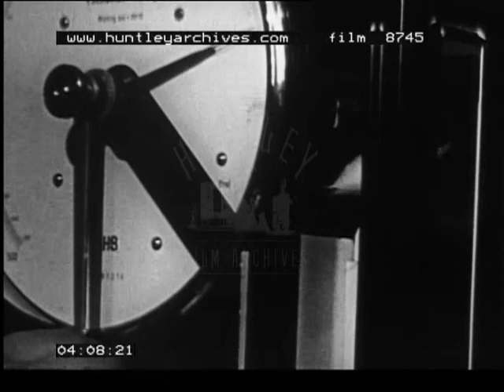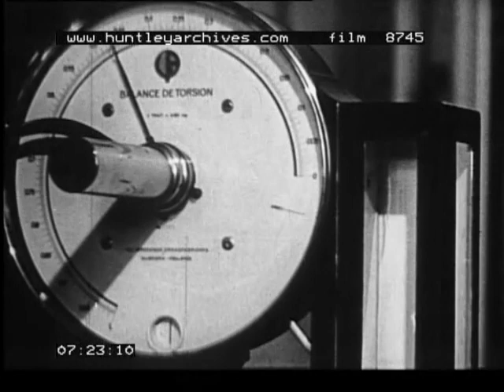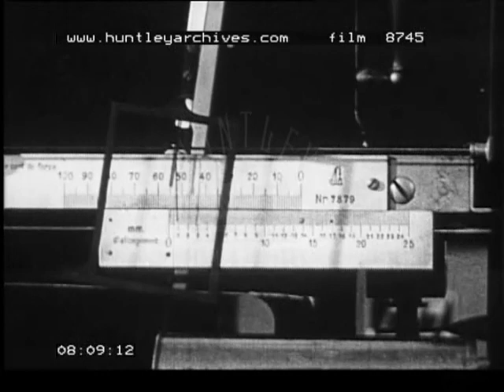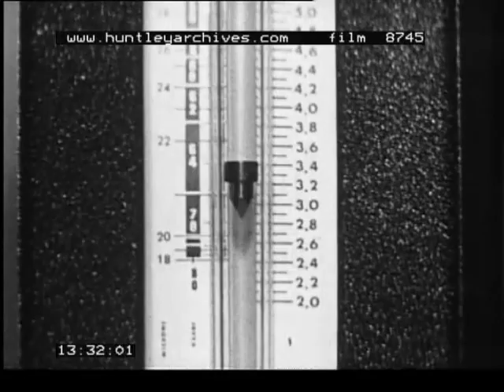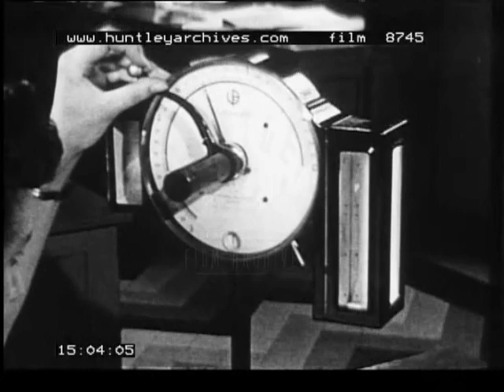Cotton Production in the 1950's. Archive film 8745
Cotton production 1950's
Industrial sewing machines operating. Close-up of them from a different angle. Shot of a laboratory with a woman working at a table. Another part of the laboratory. Researcher working in it. Close-up of a control board (buttons and needles) Humidity control. Close-up of tweezers picking up strands from bale of cotton. Stock of raw cotton. Process of sampling (from 10kg to 400mg) Person dividing a square of cotton into two equal parts then again to get four equal triangles. This process is carried out several times to get an accurate sample of the whole stock. Diagrams to explain the process. Woman is taking 24 little samples from the last one. She joins them in pairs, using a specific method until she has three pieces. Close-up of hands taking a narrow sample from one of the pieces. Use of a "Sorter" (French name of the machine) to take some strands. (similar to several combs) Close-up of hands taking very fine strands with specific tweezers. Additional combs are added to the machine. This process takes 3 hours to sort and determine the different varieties of cotton. Close-up of these varieties. Weight of them. Close-up of fingers holding tiny tweezers, picking up one strand after another. Measure of strand's resistance. Next stage is to determine the maturity of the cotton. Use of a chemical to blow up the fibres. Use of microscope to establish which are ripe and which are not. Shot of what is seen through the microscope. Shot of a "fibrograph". Someone is combing the cotton which is going to be examined in the "fibrograph". A curve related to the cotton's length: Graph of length is drawn (precise description of this stage). Machine used to determine the thinness. (Compressed air sent through piece of cotton). Measure of the cotton's strength. Resistance "Presley". Shot of machinery (industrial)